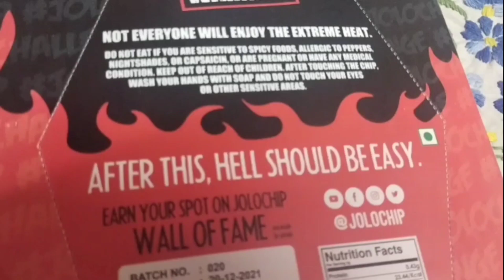zolo chip challenge উফঃ কি ঝাল!!কে কে খেতে পারলো?challenge video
zolo chip
challenge
family time
fun
challenge video
very spicy